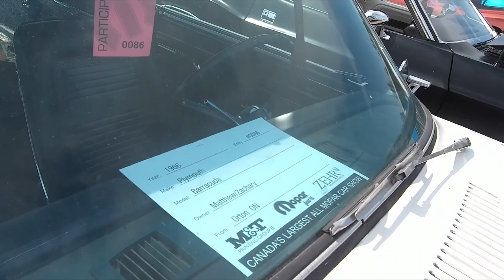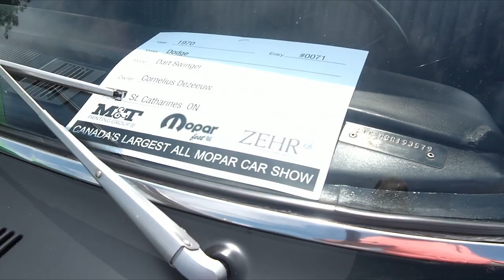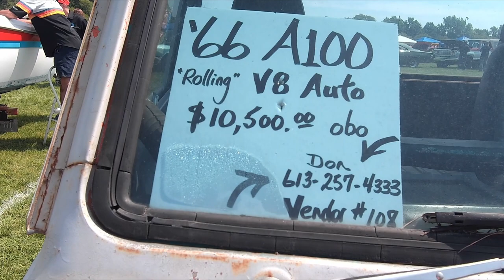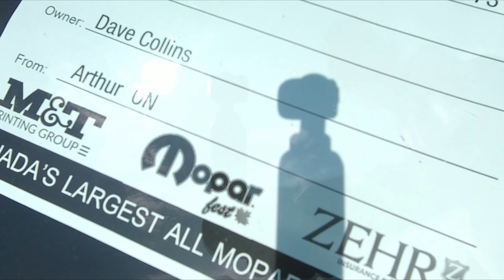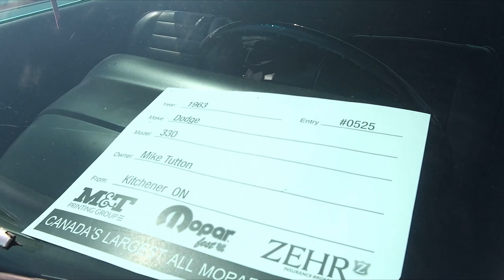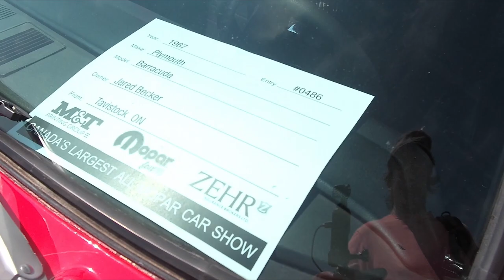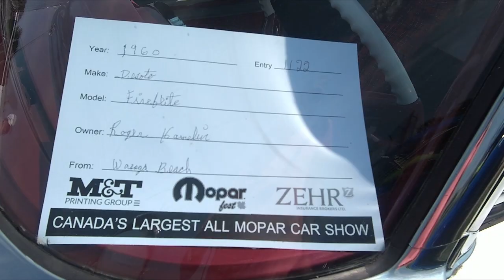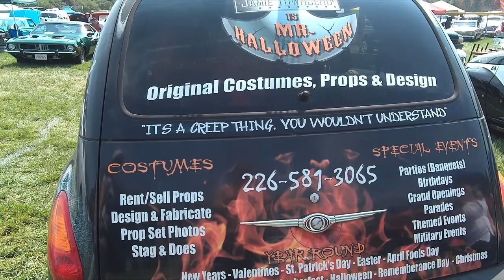Mopar fest 2023 Canadas`s largest Mopar car show.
Mopar fest 2023 was held at
 251 Jacob St, New Hamburg, Ontario, Canada .
August 19th and 20th.

New Hamburg is a community of approximately 11,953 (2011 stats) in the township of Wilmot, Ontario, Canada. It is in the far western part of the Regional Municipality of Waterloo, near the regional border with Perth County. It is adjacent to the community of Baden, which sits to its east and is also a part of the township of Wilmot. The nearest cities are Kitchener, Waterloo, and Stratford.

Located on the Nith River just over 20 kilometres (12 mi) from Berlin (now Kitchener) this settlement was in an area with rich soil. The settlement was laid out in 1832 and was settled primarily by Germans, both Mennonites and others, direct from Germany.[4][5] A historical plaque honours Josiah Cushman, an Amish Mennonite from Germany. Likely to have been the first settler, Cushman arrived in the early 1830s. He dammed Smith's Creek and built a sawmill that helped attract others.[6] The first name of the community was Cassel and then Hamburgh;[7] by 1840, the name was changed to New Hamburg.[3]

William Scott, (known as Lord Campfield in Scotland), arrived in 1838, after Cushman's death. He renamed Smith's Creek the Nith River, built a new dam, and constructed a new lumber sawmill. The mill continued to plane lumber until 1902 when it burned down; the replacement building was a feed mill, later known as B-W Feed and Seed. That entity still exists, now as a sales outlet for feed.[6] Now considered to be the founder of New Hamburg, William Scott's career included work as a Justice of the Peace, Community School Commissioner, New Hamburg's first Postmaster, Wilmot Town Councillor, Reeve and the Lt. Colonel of the 5th Battalion of the Waterloo Infantry.[8]

History :
The New Hamburg post office was established by William Scott in 1851.[4] At that time, the population was 500 and there was a pottery, a carriage works, and a foundry. The Grand Trunk Railway reached the area in 1856 and helped the village to establish milling and farm machinery manufacturing. By 1858, the population was 1,000; the settlement included many mills and factories, several general stores, and eight taverns.[7]

New Hamburg was incorporated as a Village in 1857, with a population of about 1100.[4] The river was an excellent source of power for two wool factories and two flour mills in 1864. There was also a foundry that manufactured agricultural implements. Several large companies made carriages, buggies and wagons. By that time there were three churches and a school with 100 students.[5] In 1869 the population was 1,400.[9]

New Hamburg became a town in 1966.[4]